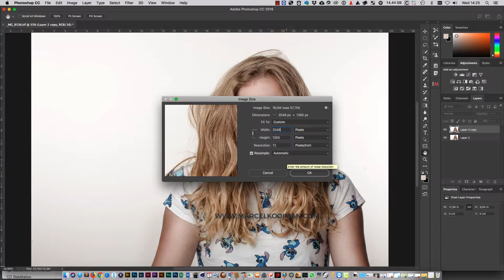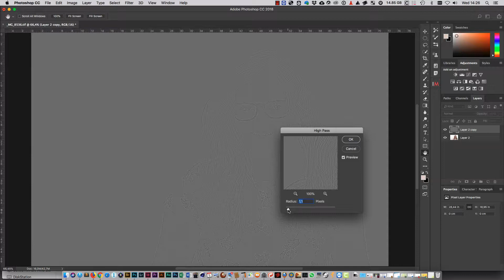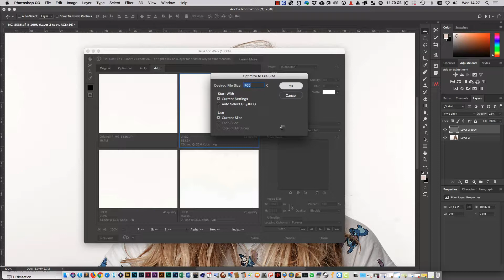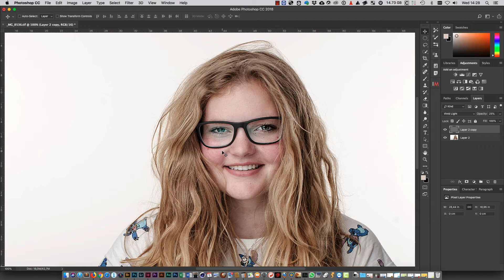Verkleinen en verscherpen photoshop cc 2018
Een tutorial waarbij ik uitleg hoe je een foto kan verkleinen en verscherpen in photoshop cc 2018. Stap voor stap zal ik uitleggen wat je moet doen.